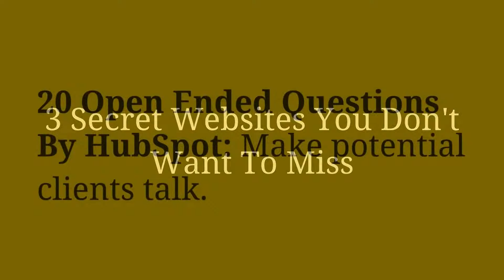Secret Websites You Don't Want To Miss | NIDM INDIA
3 Secret Websites You Don't Want To Miss!!!

Benefits of taking a Digital Marketing course at the National Institute of Digital Marketing Bangalore
100% Placement
INR 5 Lakhs Worth Tools &Kits
Paid Internship
Industry Expert Trainers
2 Years Support
Live Projects

Head Office Address: #152, 13th Main, 1st Cross, BTM Layout, Near Udupi Garden Signal, 1st Stage, Bangalore-560068.